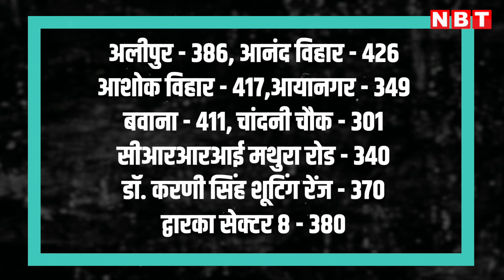Delhi Pollution News: Delhi में सांस लेना हुआ मुश्किल, AQI पहुंचा 400 के पार | NBT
हर साल ठंड के आगमन के साथ ही दिल्ली-एनसीआर में प्रदूषण का स्तर तेजी से बढ़ता है, और इस साल भी स्थिति चिंताजनक है। वर्तमान में दिल्ली का औसत एक्यूआई (एयर क्वालिटी इंडेक्स) 366 तक पहुंच गया है, जो खतरनाक श्रेणी में आता है। कई इलाकों में एक्यूआई 400 से भी ऊपर दर्ज हो रहा है, जैसे आनंद विहार (426), आशोक विहार (417), और बवाना (411)। बढ़ती ठंड के साथ दिल्ली के आसमान पर स्मॉग की घनी परत भी साफ नजर आने लगी है, जो स्वास्थ्य के लिए गंभीर खतरा बन गई है।